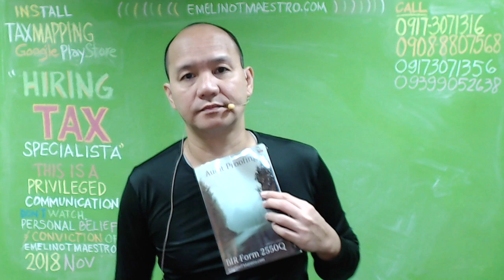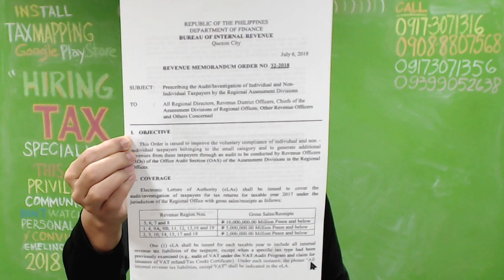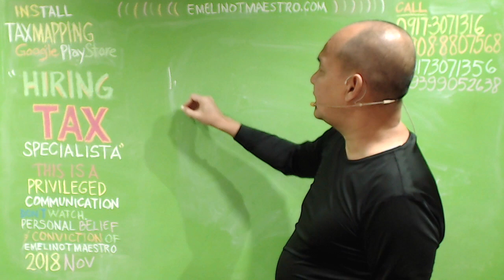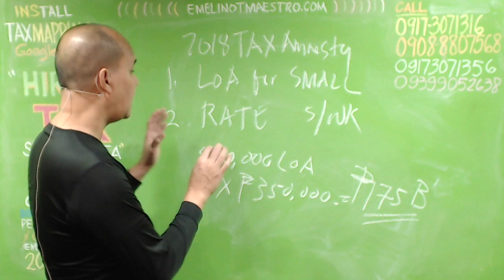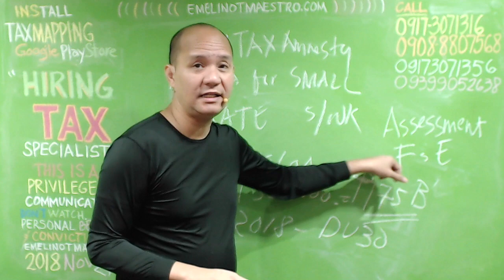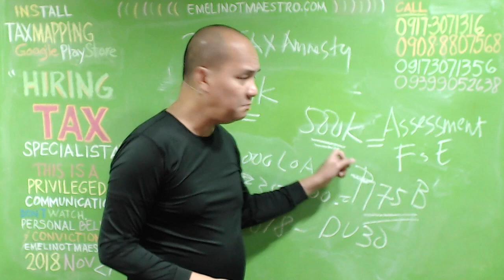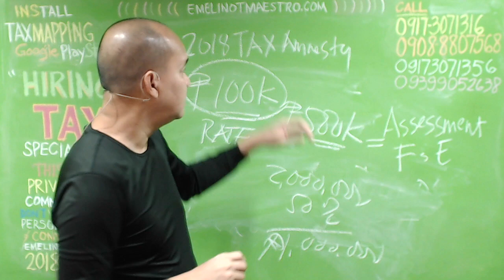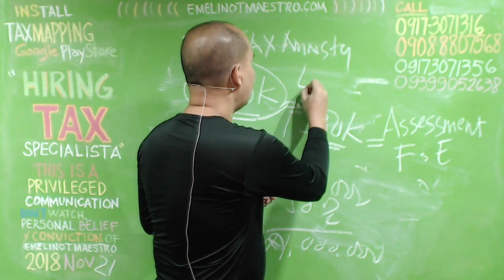Killed by BIR, 2018 Tax Amnesty (?)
The Senate on Monday approved on third and final reading a measure that seeks to grant tax amnesty to all unpaid taxes imposed by the government until 2017.

Senate Bill No. 2059 is an act “enhancing revenue administration and collection, and broadening the tax base by granting an amnesty on all unpaid internal revenue taxes imposed by the national government for taxable year 2017 and prior years with respect to estate tax, other internal revenue taxes and tax delinquencies add cross-border tax evasion and for other purposes.”

The House of Representatives approved a bill that would grant a one-time opportunity for Filipinos to settle their tax obligations.

On Tuesday, November 20, lawmakers approved House Bill (HB) No. 8554 on 3rd and final reading with a vote of 213-7-0.

The measure seeks to provide amnesty for estate taxes, national internal revenue taxes, and tax delinquencies.

HB 8554 would grant amnesty for all national internal revenue taxes for taxable year 2017 and prior years. A taxpayer would only have to pay an amnesty tax rate of 2% based on his or her total assets as of December 31, 2017, as declared in his or her Statement of Total Assets.

The measure would also allow a person to be exempt from paying the estate taxes on the property of a deceased loved one for taxable year 2017 and prior years. A taxpayer who wishes to avail of the amnesty must pay an estate amnesty tax at the rate of 6% based on the deceased's total net estate at the time of death.

The House bill would also grant tax amnesty on delinquencies, which would decongest the dockets of the Bureau of Internal Revenue, regional trial courts, Court of Tax Appeals, and the Supreme Court for cases involving:

Delinquent taxes and assessments which have become final and executory
Tax cases subject of final and executory judgment by the courts
Pending criminal cases with the Department of Justice or the courts for tax evasion and other criminal offenses under Chapter II, Title X of the National Internal Revenue Code of 1997
In her sponsorship speech, House committee on ways and means chairperson Estrellita Suansing said HB 8554 would give erring taxpayers a chance to "come forward, start with a clean slate, and be 100% tax-compliant in the future."

"For both formal and informal sectors, they will be absolved by settling all their undeclared assets and previous unpaid taxes without fear of civil, criminal, or administrative penalties," said Suansing.

The Senate already approved its version of the bill on Monday, November 19. This means the bill will now go to the bicameral conference committee, where the conflicting provisions of the two versions will be reconciled